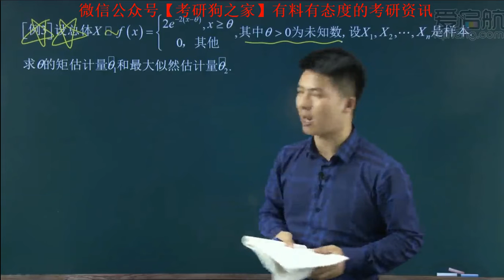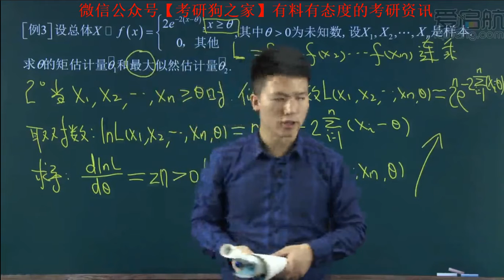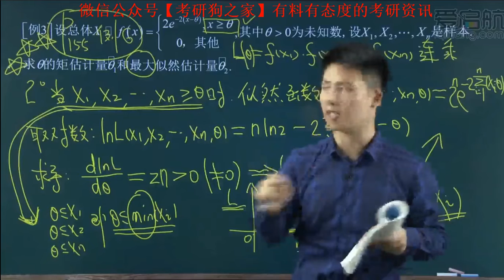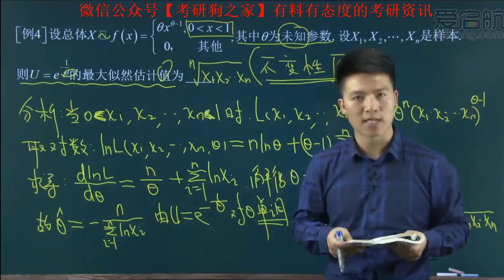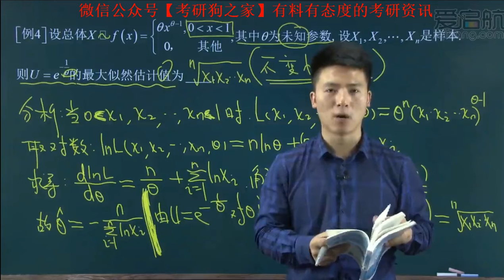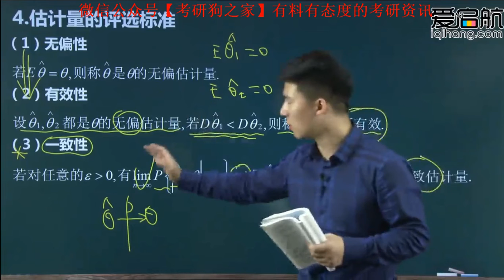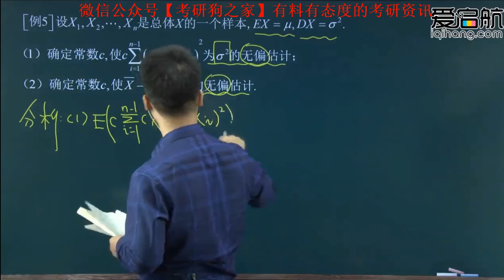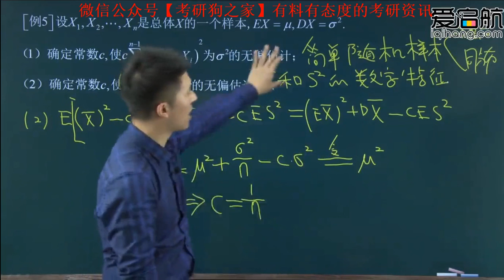29 第七章 第二节 点估计02